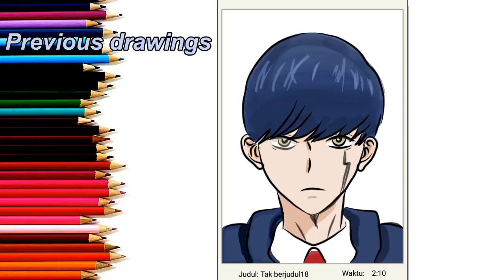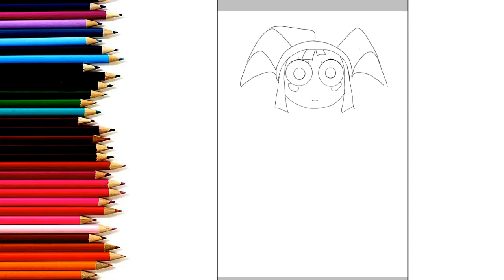How to draw Pomni The Amazing Digital circus /ibis paint X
This time I drew Pomni from the amazing digital circus series using Ibis Paint x.

My drawing referenced :The amazing digital circus @GLITCH

visit my chanels:
-for colored pencils drawings @Mintenkart
-for digital drawings @Artmintenkdrawing